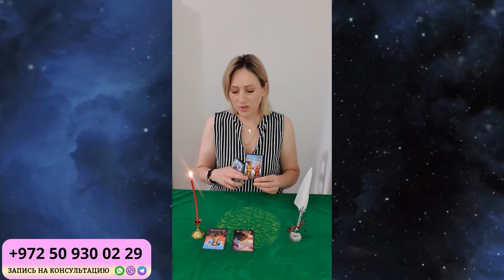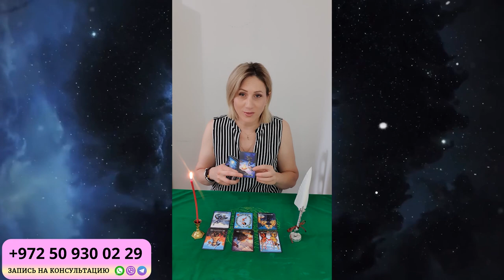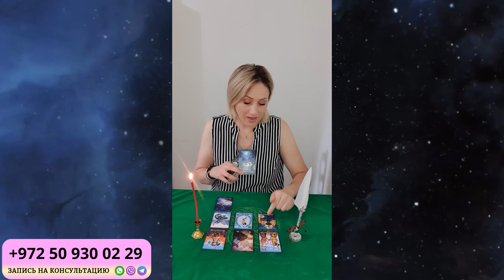ДЕВА ГОРОСКОП НА НОЯБРЬ 2024 от Доины Римари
Что ждет ДЕВ в НОЯБРЕ 2024 года?